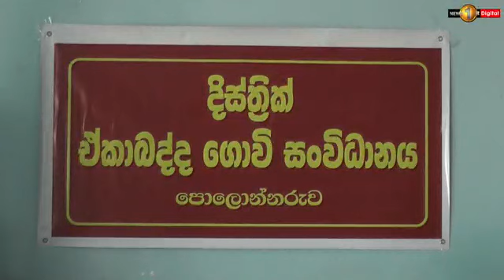Farmers continue to demand for fertilizer